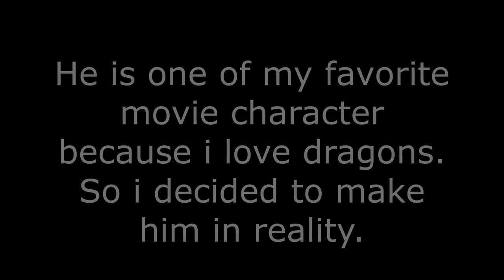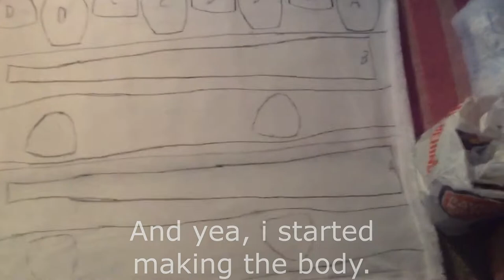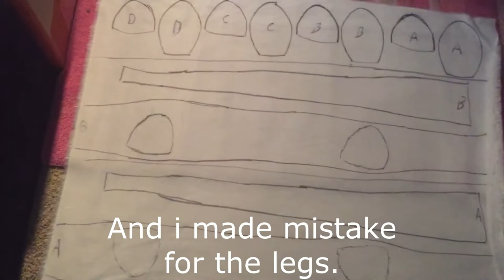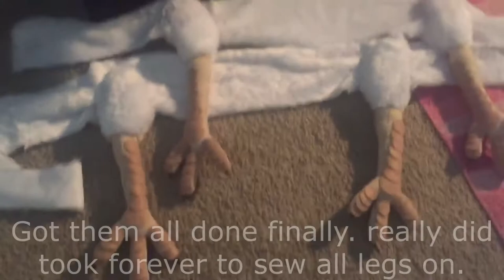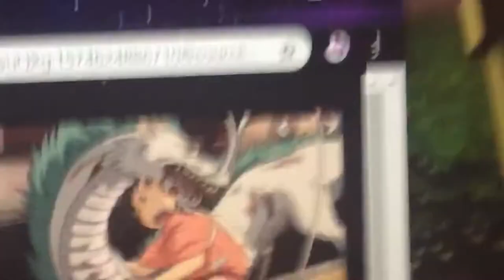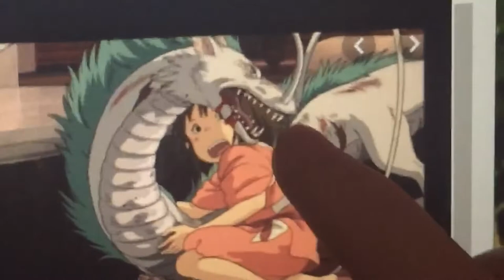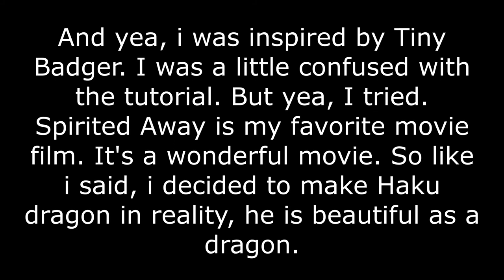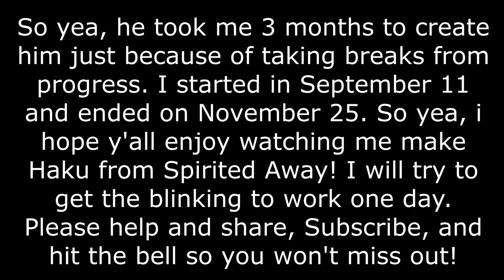How i made my Haku dragon Plush/Puppet | Plush Progressing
I decided to make a puppet of Haku dragon because he was one of my favorite movie character. So then i added the dragon in my Spirit of Terraria series and changed the gender to female and re-named the dragon Florida Sakura! So yea, i love dragons and collecting species of dragons! 🐉 But, he also took me 3 months to make! I started in September and ended in November. And that's because i was taking a lot of breaks from it, and of course! I did left day-pass gaps too i was taking so many breaks so that's why he took me 3 months! So i hope you enjoy watching progressing the dragon! 😁